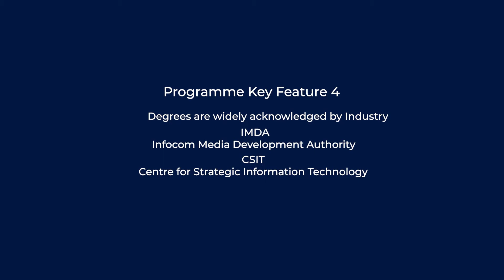IT Undergraduate Programmes by University of Wollongong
Learn about the 7 key features of the suite of IT Undergraduate Programmes offered by the University of Wollongong.